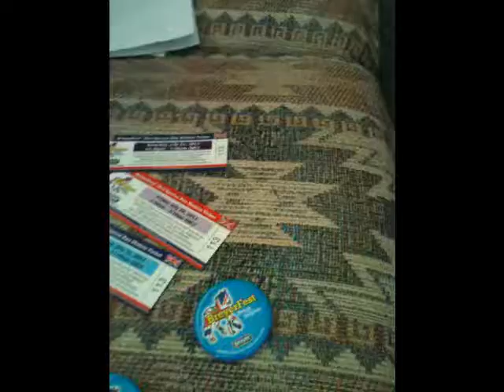Im going to Breyer Fest!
I am so happy! I can't wait!